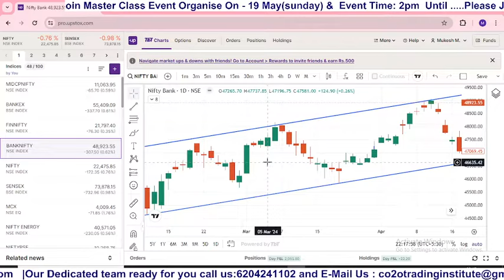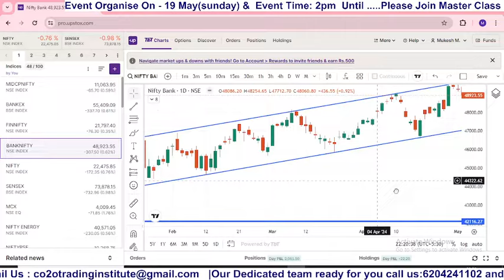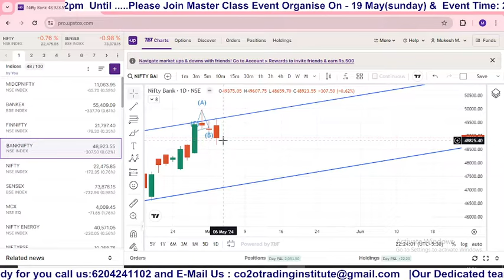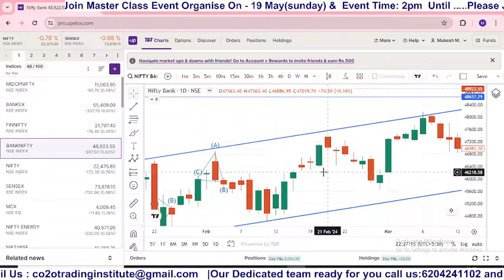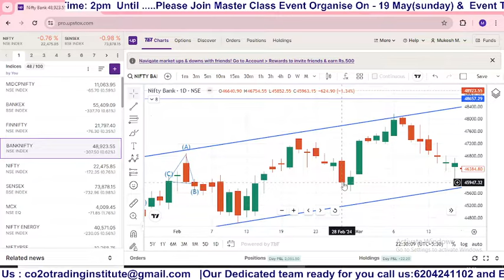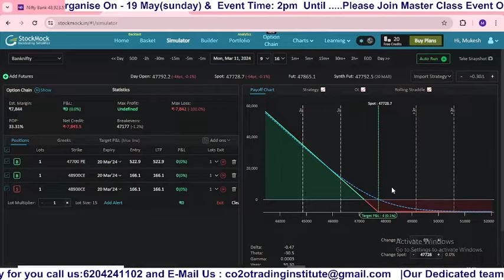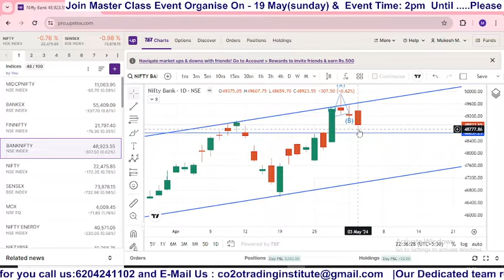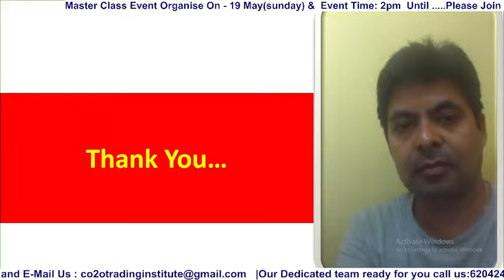+PE = +CE(sp) -CE (sp) |For Downward Direction |Option Trading Strategies |100%ProfitGranted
Name : Mukesh K Madhav
IT Professional Exp: More Then 18 Years including onsite(Singapore, Australia, Switzerland, Indonesia, Budapest and New Zealand) and offshore.
Exp (In Trading ): More Then 10 Years
Exp (as Trainers ): More Then 2000 Traders doing well in Trading and earning on regular basis. With unique concept and unique setup (Buy and Sell, Intraday, Positional and Swing (Some times doing Scalping as per market condition)).
SEBI- Register: No, I am not SEBI Register or trainer. During 10 Years of Trading journey getting deep knowledge with financial studies work on case studies  self Experience, Knowledge and practice …..Practice… and more Practice.
**Practice Makes Perfect me as Trader and Trainer**

Mukesh Kumar Madhav' (Co2o Trading Institute) has been practicing in the financial market for over 10 years of Full-time Trading in Index Options being a option seller. I love to design option strategies that include Buying as well as selling. Specialist in a Non-directional move.

This video is for anyone who wants to improve their options trading skills, whether you're a engineer or a skilled trader. We'll discuss helpful insights and tactics that you can use to enhance your performance in the options market. So, whether you're seeking to learn the basics of options trading or searching for new strategies to improve your results, this video is for you.

fraudulent.